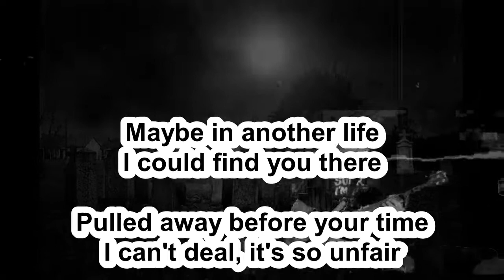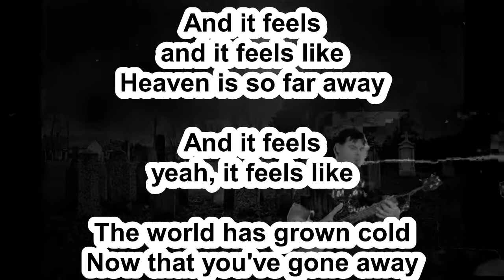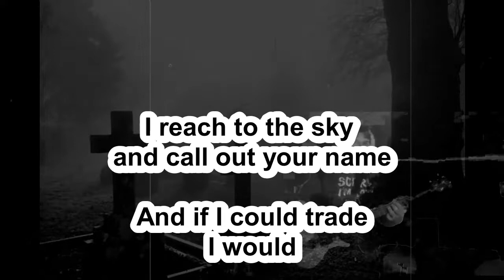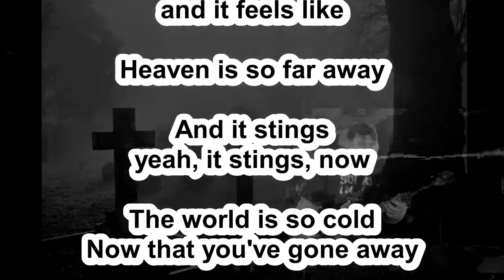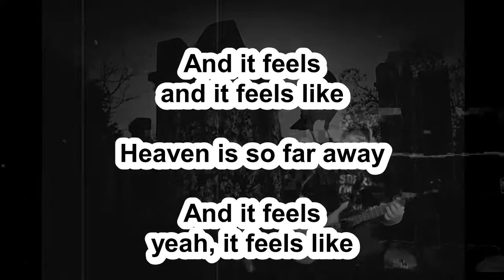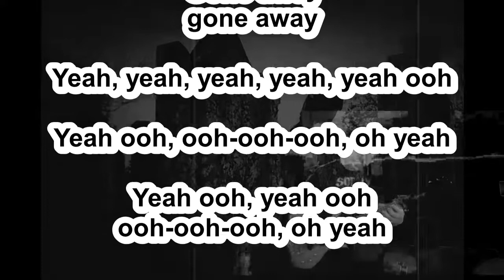The Offspring - Gone Away bass cover & lyrics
Hello folks and i hope you have some great friday goin on there :)

I heard this on radio and it stayed as ear worm for a whole day. Well, what you can do about it? Yep, cover it.

While playing this, i learned that this song actually is made because of this singer lost hes girlfriend due car accident. Makes sense with the lyrics. This made  me a bit sad, but thats what music is for. Give feelings and emotions.

Rock on and prospect.

Check my Instagram, Facebook and other covers and collaborations at...